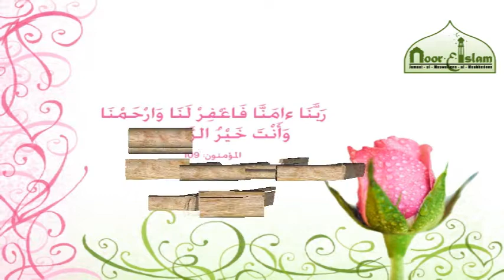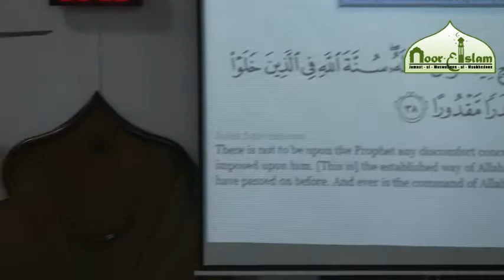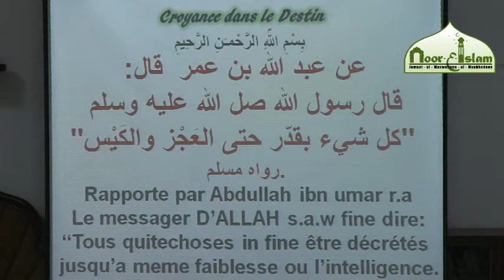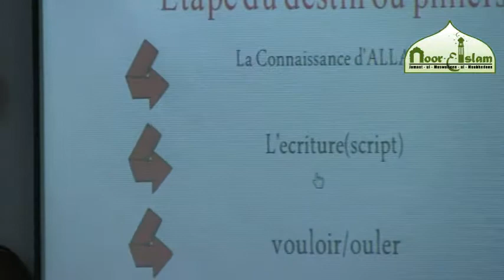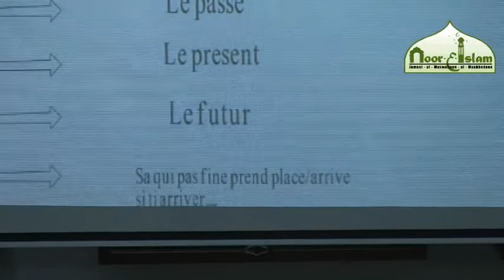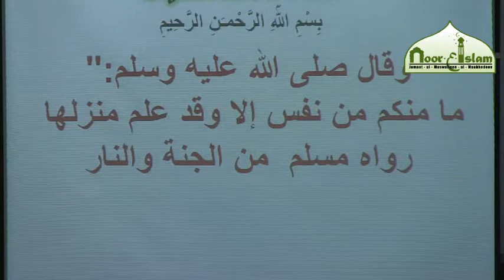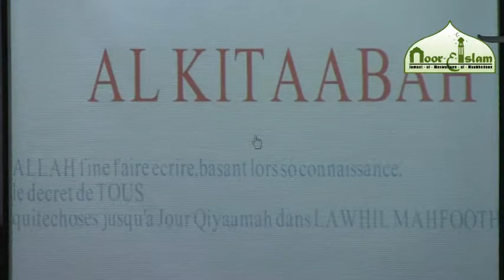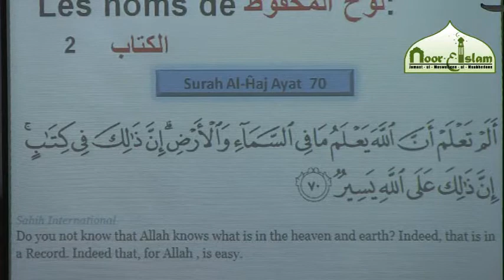''Croyance dans DESTIN'' Par Zayd Imamane @ Noor e islam musjid pt 2